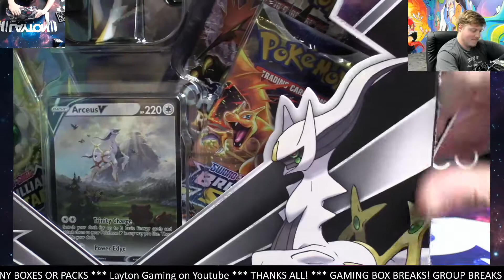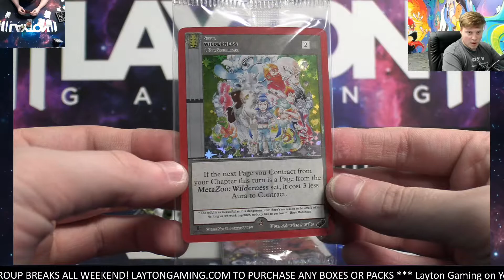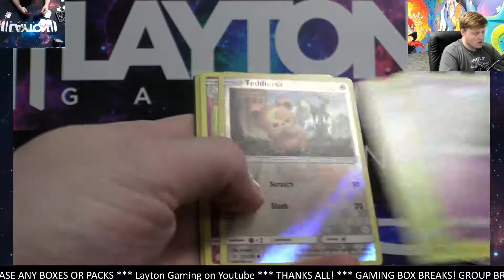Ripping an Arceus Box for Dan W